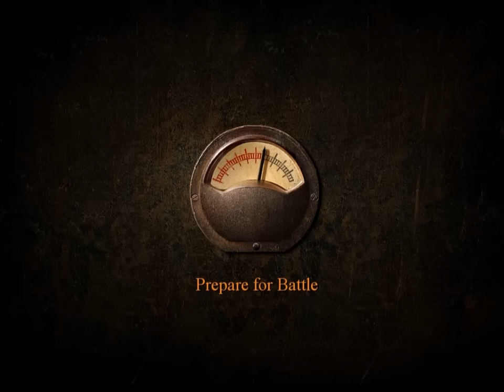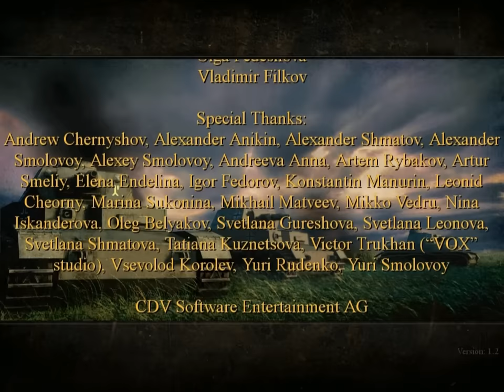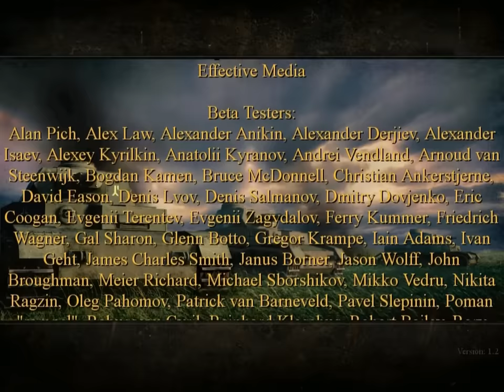Blitzkrieg. USSR Campaign. Mission 9 "The Battle of Berlin"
By the beginning of 1945, the Soviets had driven the German Army out of Poland, Hungary, and the Baltics, and they were now fighting inside Germany’s borders.  The Allies were also pushing from the west in an effort to meet up with the Soviets and end the war.  Even now the Germans refused to capitulate and began strengthening its defenses around Berlin, attempting to make it virtually impregnable.  The Soviets gathered together 1,000,000 troops, 10,400 cannons, 1,500 tanks, and 3,300 aircraft to storm Berlin.  A multi-pronged attack was planned with offensive strikes along the Oder and Neisse rivers, combined with a direct thrust up the center via the Zeelow Heights.
The offensive began on April 16.  A powerful artillery barrage and anti-aircraft searchlights provided cover for the tanks that advanced on the lines with sirens howling.  They quickly broke through the German’s defensive lines only to realize, to their horror, that it was not the main defensive line, which in fact still lay ahead of their forces.  They immediately came under heavy close range fire from the main German defenses and suffered heavy losses.  But due to persistence and heavy firepower they somehow managed to continue.  The other prongs of the offensive were more successful and kept the Germans from reinforcing the center.  After four days of fierce fighting the defenses on Zeelow Heights were completely broken and The Soviets captured the city after fighting for it street by street.
Storming Berlin eliminated Germany’s last large group of troops and forced it to capitulate, ending the war in Europe.